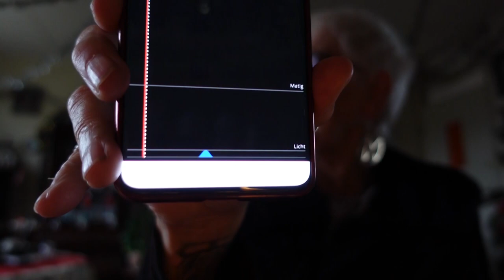wo 15 nov | Elastiek in rok vastgezet | en op een leuke manier aan het werk | Dus kijk snel. #2020